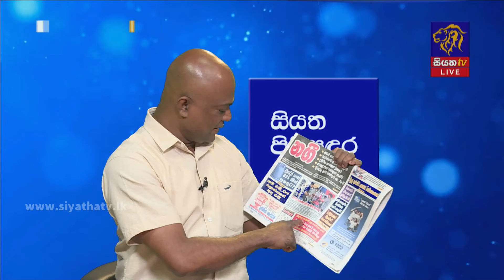පා.ම මධුර විතානගේ | Siyatha Morning Show - 6.55 | 14 - 03 - 2022